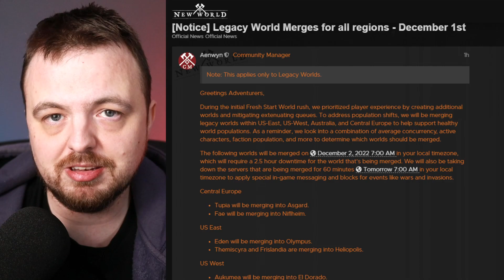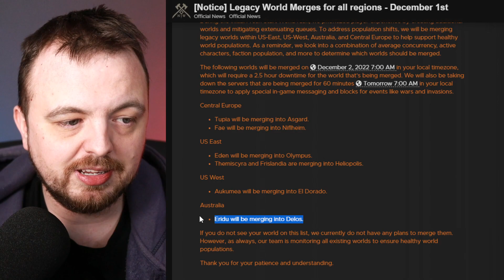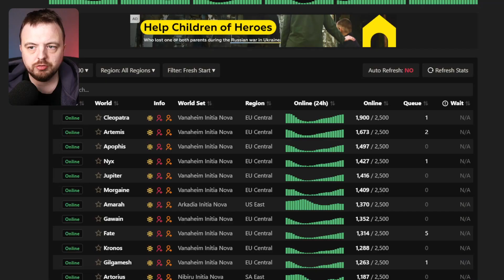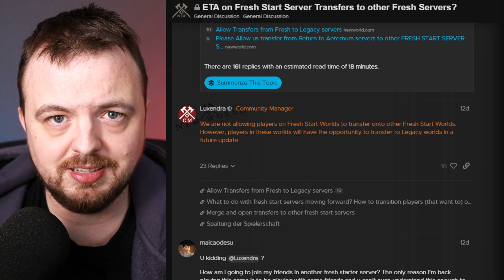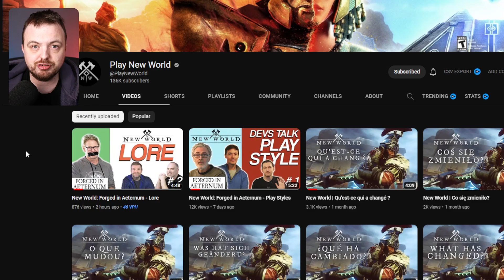More Legacy Server Merges But Nothing For Fresh?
Some New World servers are being merged but Legacy servers only for now!